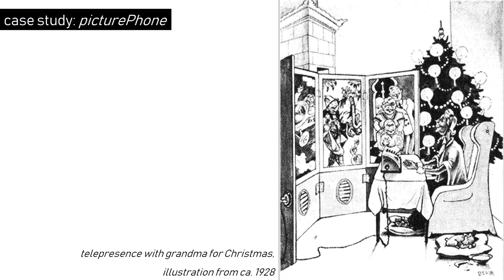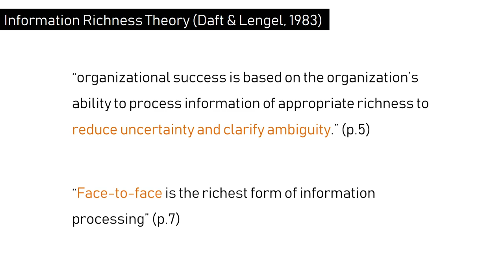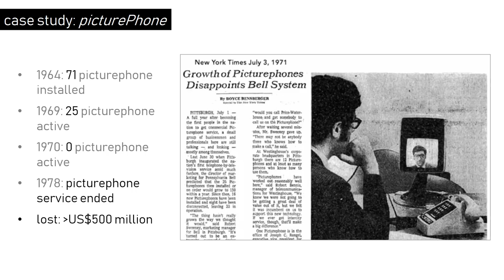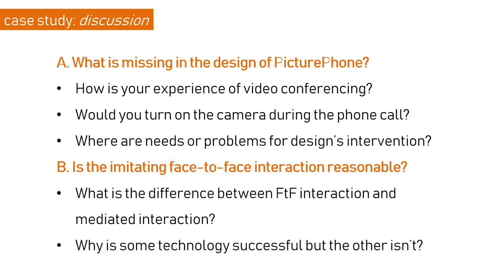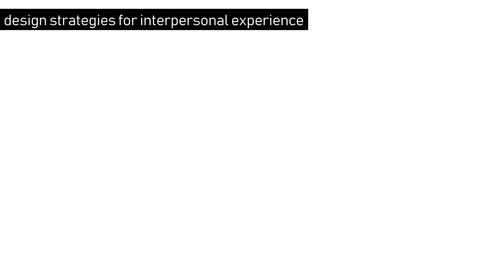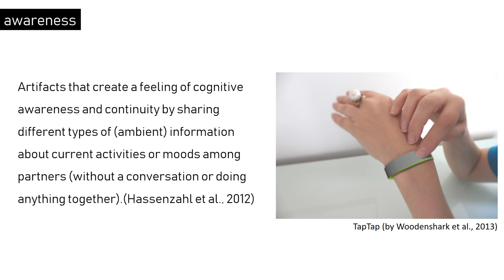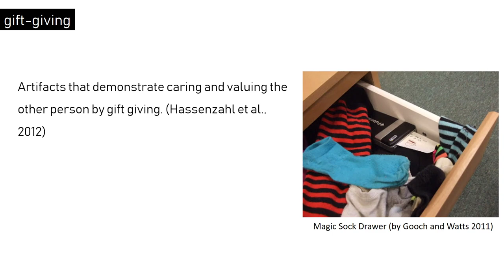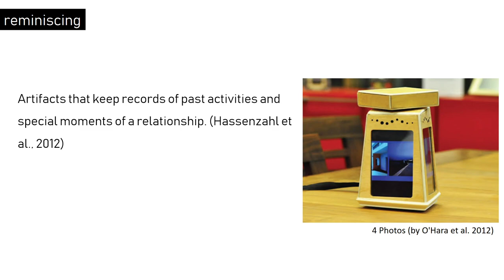2020體驗設計：人際互動體驗